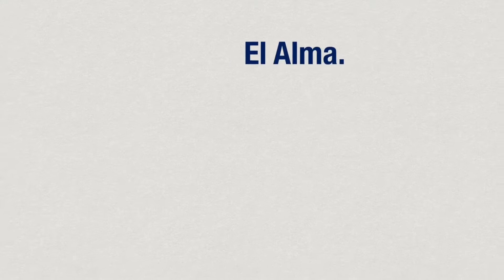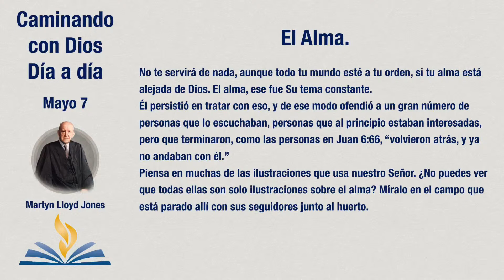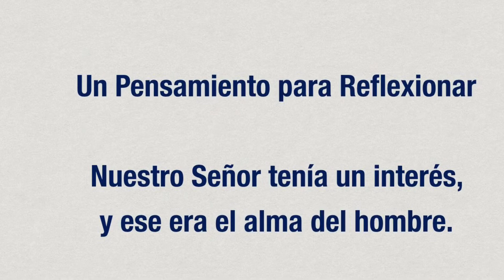El Alma. Caminando con Dios Día a día Mayo 7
El Alma.

“Porque ¿qué aprovechará al hombre si ganare todo el mundo, y perdiere su alma?”
Marcos 8:36

Nuestro Señor siempre hablaba de una sola cosa. Tenía un interés, y ​​ese era el alma del hombre. El decía que había algo en el individuo que tenía un valor inestimable. “¿qué aprovechará al hombre si ganare todo el mundo, y perdiere su alma?” Era como si Jesús mirara a su Iglesia y les dijera: Ustedes están siempre interesados en las cosas del mundo; pero Yo estoy interesado en lo que está dentro de ustedes, sus almas. No te servirá de nada, aunque todo tu mundo esté a tu orden, si tu alma está alejada de Dios. El alma, ese fue Su tema constante. Él persistió en tratar con eso, y de ese modo ofendió a un gran número de personas que lo escuchaban, personas que al principio estaban interesadas, pero que terminaron, como las personas en Juan 6:66, “volvieron atrás, y ya no andaban con él.” ‭‭

Piensa en muchas de las ilustraciones que usa nuestro Señor. ¿No puedes ver que todas ellas son solo ilustraciones sobre el alma? Míralo en el campo que está parado allí con sus seguidores junto al huerto. Parece estar muy interesado en los árboles frutales. Habla de ellos muy a menudo y parece saber mucho sobre ellos. Sin embargo, nunca dio conferencias sobre horticultura y el misterio de la vida en los árboles. En efecto, dice: "¿Ves los árboles del huerto? Pueden ser buenos o malos, y eventualmente juzgas al árbol por el fruto que produce. Si da fruto malo, es un árbol malo. Si da buen fruto, es un buen árbol. Porque “por sus frutos los conoceréis”. Tu tienes un alma, y es como un árbol en un huerto ".

Un Pensamiento para Reflexionar:
Nuestro Señor tenía un interés, y ​​ese era el alma del hombre.